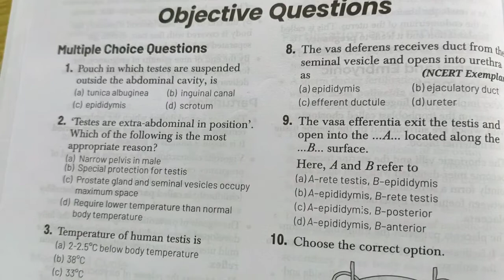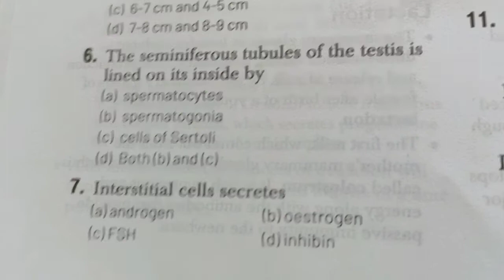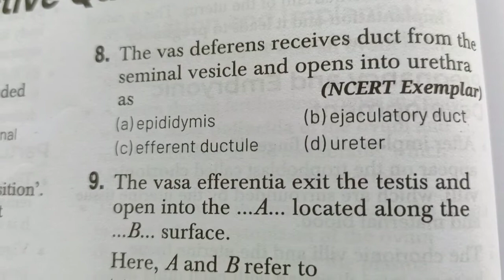human Reproduction MCQ question | human Reproduction important MCQ question @apni kaksha